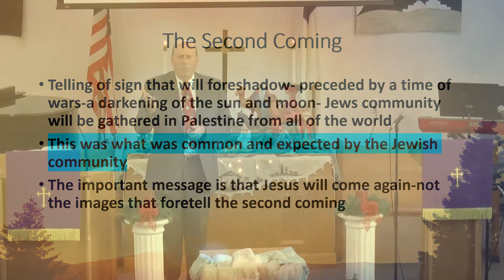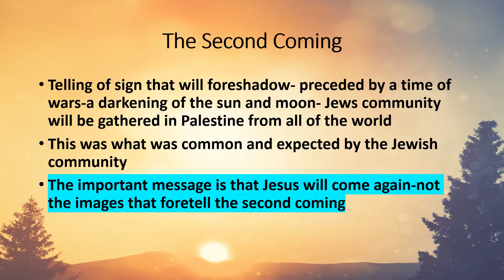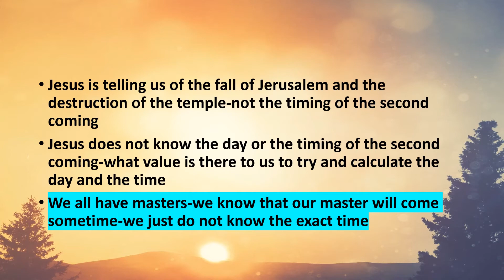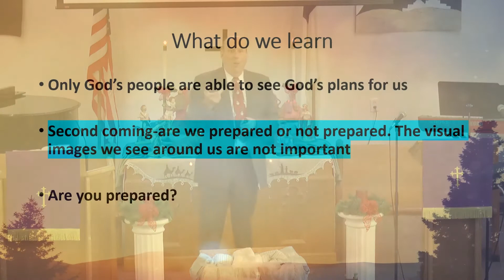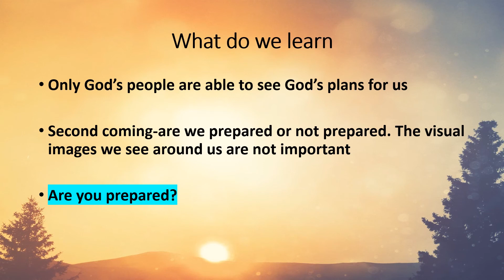Jesus is Coming again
Pastor Ed is back, This morning reference is Mark 13:24-37